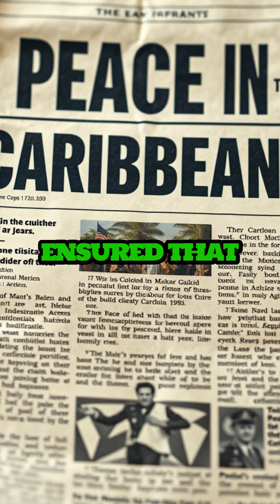Secret Pact that Stopped Nuclear War!